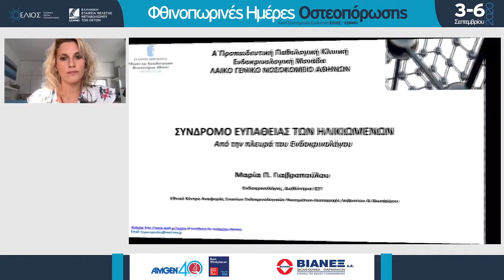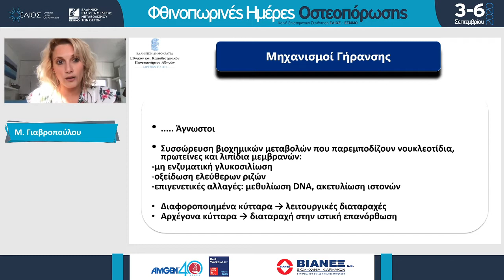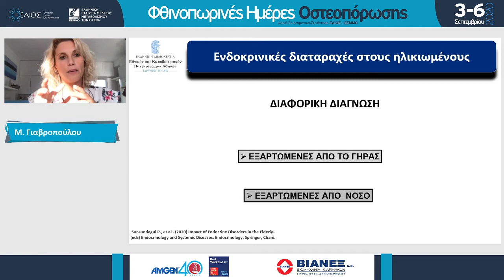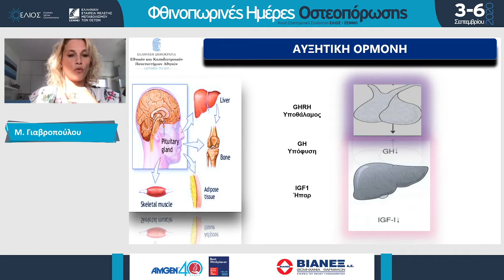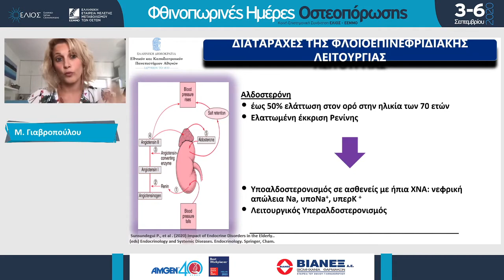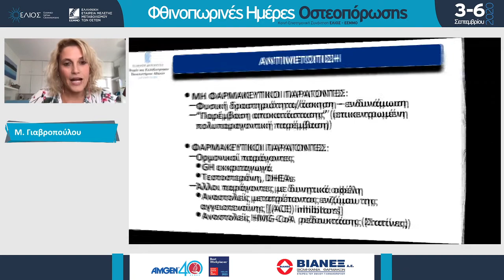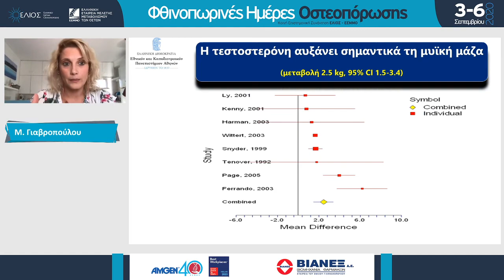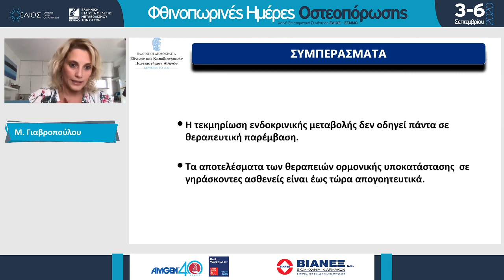Σύνδρομο ευπάθειας των ηλικιωμένων: Από την πλευρά του Ενδοκρινολόγου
Διαδικτυακό Συνέδριο ΕΛΙΟΣ-ΕΕΜΜΟ: "Φθινοπωρινές Ημέρες Οστεοπόρωσης" 3-6 Σεπτεμβρίου 2020

Ομιλήτρια: Γιαβροπούλου Μαρία
Ενδοκρινολόγος, Επιμελήτρια Α΄ ΕΣΥ,
Α΄ Προπαιδευτική Παθολογική Κλινική ΕΚΠΑ,
ΓΝΑ Λαϊκό